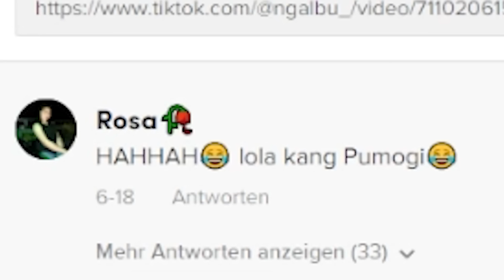TikToks, die Daddy zu dir sagen. ft. Gnu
Gönnt euch TikTok mit Gnu!

Hier kommen die Videos, die Gnu bei uns gedreht hat @JasminGnu

Lasst ein Abo bei unseren anderen Kanälen da, wenn ihr nichts verpassen wollt: